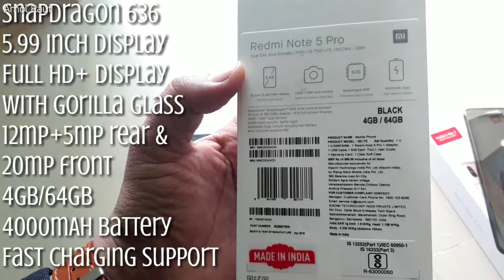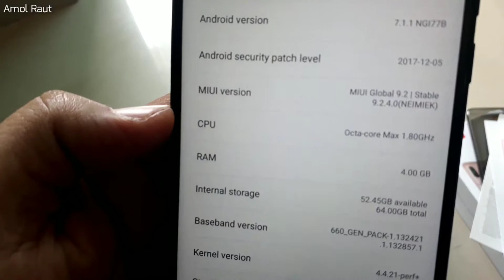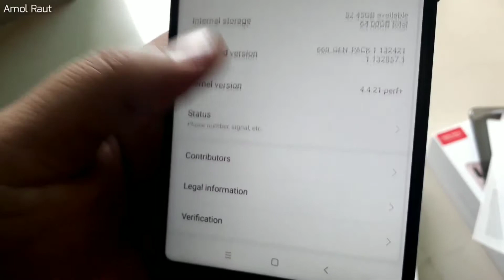Redmi note 5 Pro first look | Amol Raut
Redmi 3S Prime (Silver, 32 GB)

Redmi 3S Prime (Dark Grey, 32 GB)

Redmi 3S (Dark Grey, 16 GB)

Redmi 3S (Gold, 16 GB)

Redmi 3S (Silver, 16 GB)

Lenovo K6 Power (Silver, 32 GB)  (With 4 GB RAM)

Lenovo K6 Power (Silver, 32 GB)  (With 3 GB RAM)

Lenovo K6 Power (Gold, 32 GB)  (With 4 GB RAM)

Lenovo K6 Power (Gold, 32 GB)  (With 3 GB RAM)

Lenovo K6 Power (Dark Gray, 32 GB)  (With 4 GB RAM)

Redmi Note 4 (Black, 64 GB)  (With 4 GB RAM)

Redmi Note 4 (Gold, 64 GB)  (With 4 GB RAM)

Redmi Note 4 (Dark Grey, 64 GB)  (With 4 GB RAM)

Redmi Note 4 (Dark Grey, 32 GB)  (With 3 GB RAM)

Redmi Note 4 (Gold, 32 GB)  (With 3 GB RAM)

Redmi Note 4 (Black, 32 GB)  (With 3 GB RAM)

Redmi Note 4 (Gold, 32 GB)  (With 2 GB RAM)

Redmi Note 4 (Dark Grey, 32 GB)  (With 2 GB RAM)

Lenovo K6 Power (Grey/Dark Grey, 32 GB)  (With 3 GB RAM)

Redmi Note 4 (Black, 64 GB)

Lenovo P2 (Gold, 32 GB)  (With 4 GB RAM)

OPPO F1s (Rose Gold, 64 GB)

Flipkart SmartBuy EL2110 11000 mAh Power Bank  (Black, Lithium-ion)

Flipkart SmartBuy EL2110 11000 mAh Power Bank  (White, Lithium)